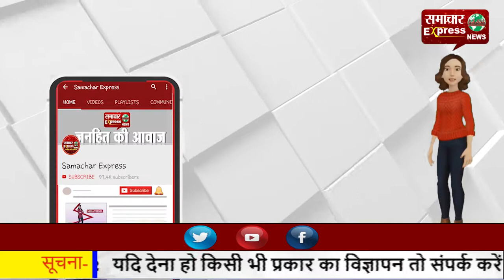12 साल के जयवीर ने जूनियर घुड़सवारी में पाई विजय, जीते तीन गोल्ड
12 साल के जयवीर ने जूनियर घुड़सवारी में पाई विजय, जीते तीन गोल्ड